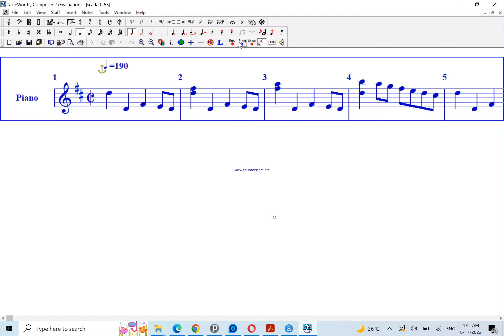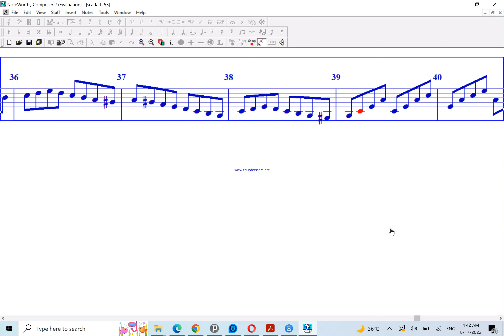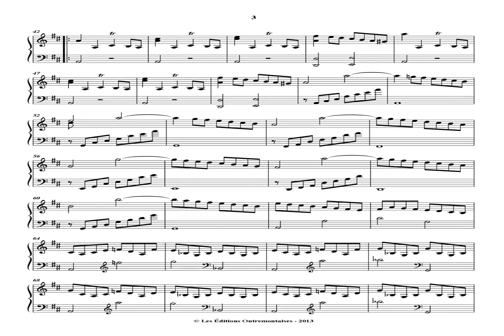Scarlatti Keyboard Sonata in D major, K 53